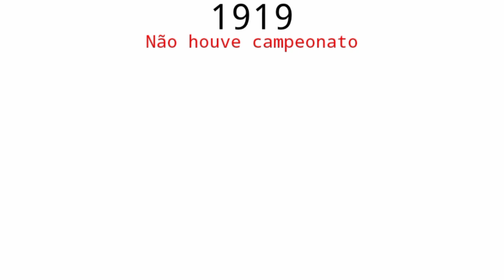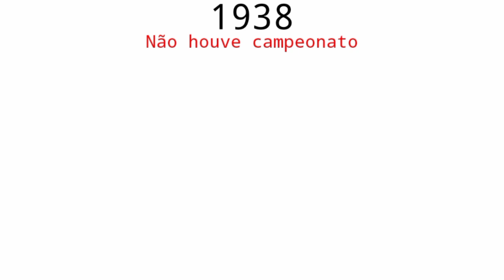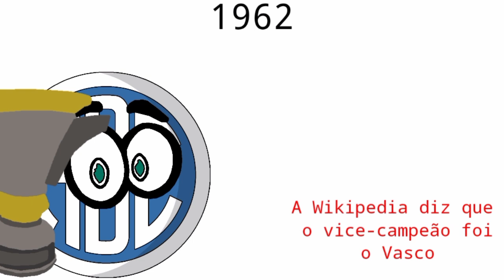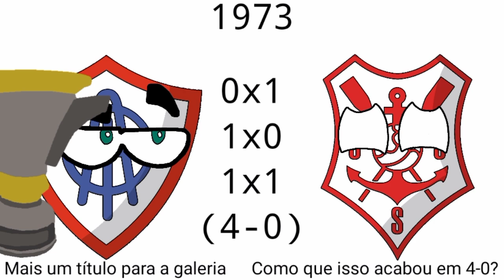youtube video #-2DvIS8ciq4